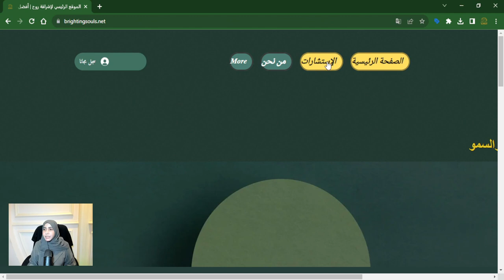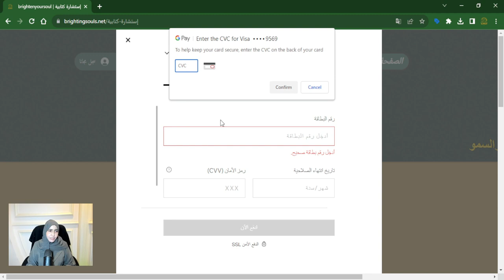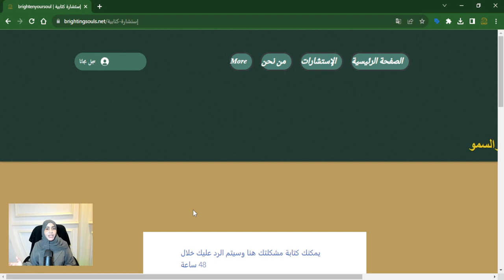كيفية التقديم للاستشارة كتابية